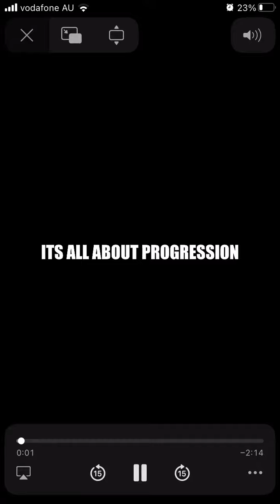The trailer progression and dedication is the key to improvement